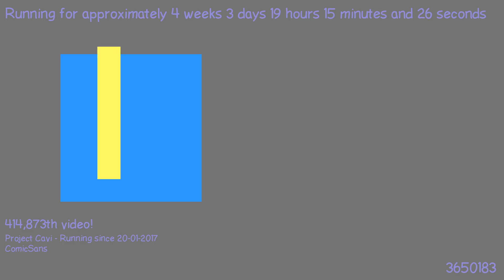1487697575 - Webdriver Cavi - F_0